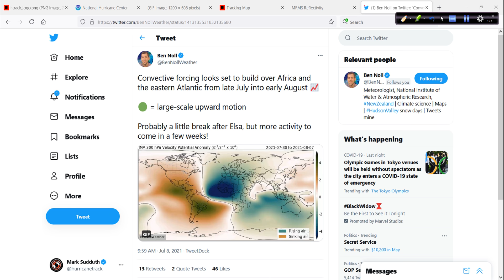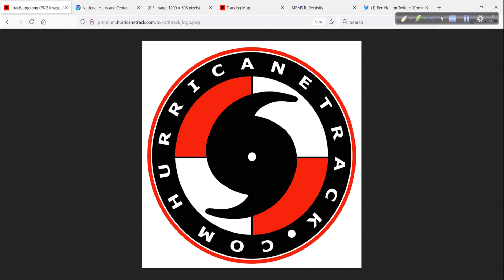July 8 Hurricane Outlook and Discussion: What's Next After Elsa?